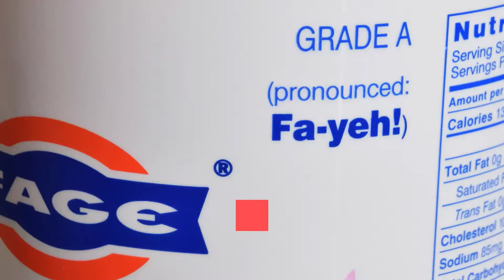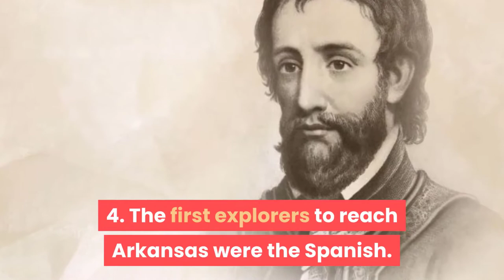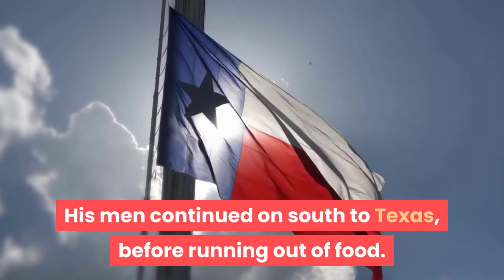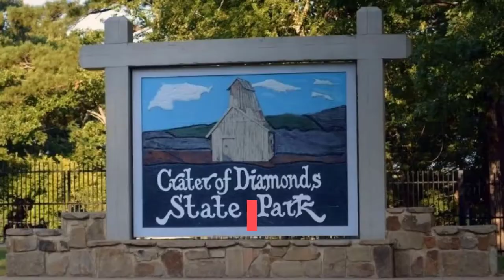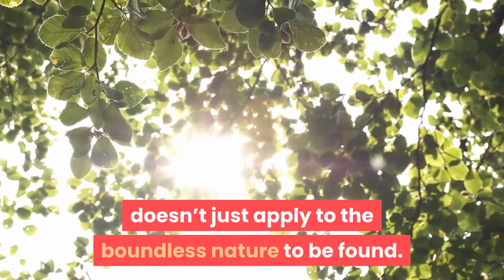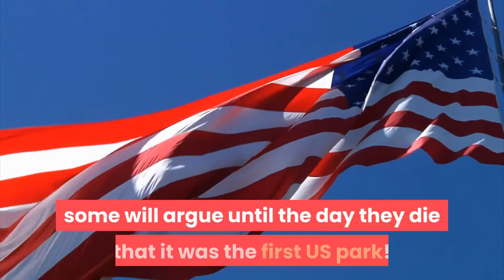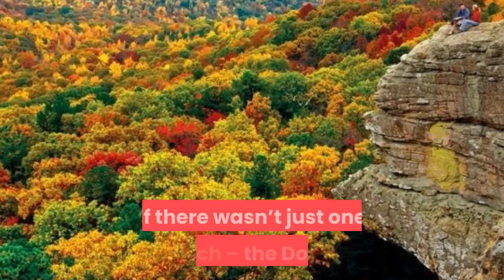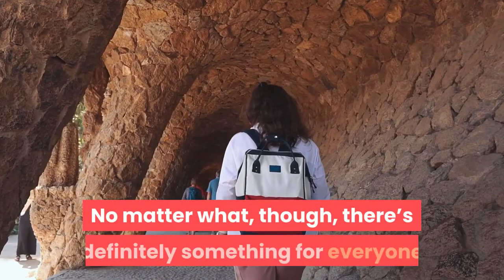15 awesome facts about Arkansas | Sky World | united states | little rock | hot springs arkansas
15 awesome facts about Arkansas | Sky World | united states | little rock | hot springs arkansas

Officially nicknamed the “Natural State” (formerly the Bear State), Arkansas was the 29th state to join the United States of America on June 15, 1836.

It has a population of 3,013,825 people, making it the 33rd most populous state.

Arkansas is bordered by the states of Mississippi, Missouri, Oklahoma, Tennessee, Texas and Louisiana.

With a total of 53,180 sq mi (137,773 km²) of land and water it is the 29th largest state.

The capital of Arkansas is Little Rock, situated in the center of the state.

That’s the basic facts about the way; now let’s look at the 15 most interesting facts about Arkansas!  arkansas traveler , stuttgart , louisiana purchase , missouri compromise